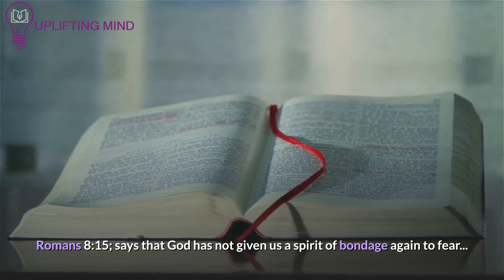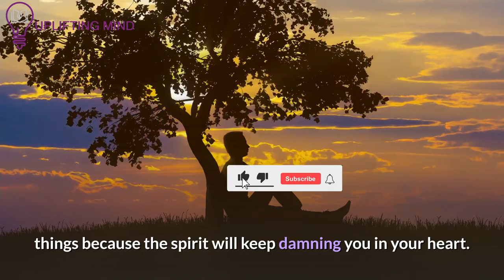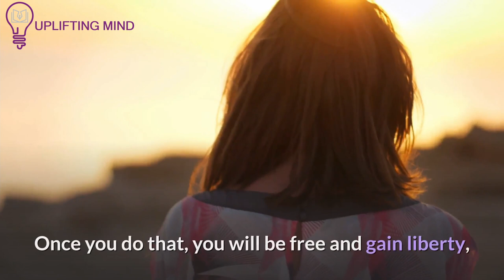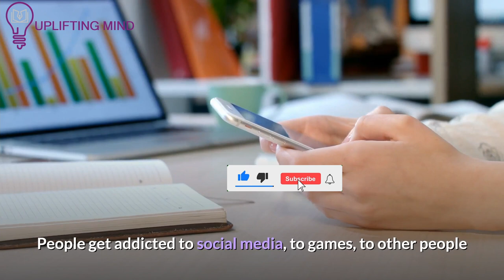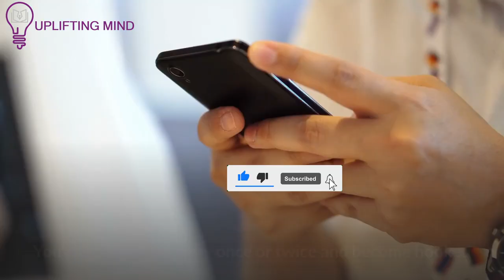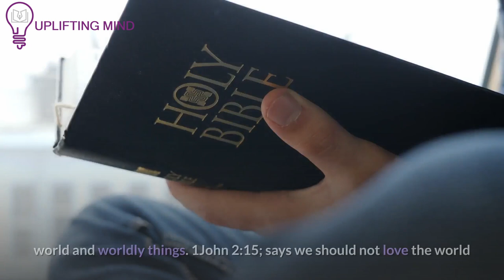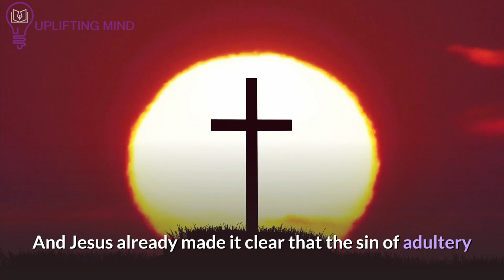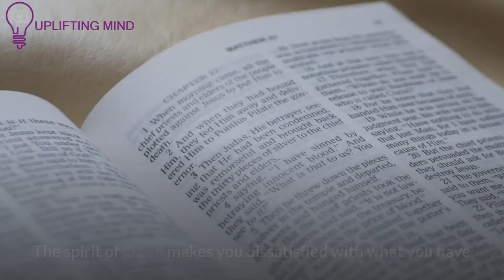This Happens To So Many People! Some Don’t Even Realise It(Be Very Careful About This)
spirit we open ourselves up to when we involve ourself in sexual sins especially the devil is always looking for loopholes in our lives opportunities to come in and take over so he introduces a lot of temptations to lure us and crack us open once a person falls into these sins and does not quickly repent of them the entrance is opened for spirits to come and take over and it is surely not the spirit of god dabbling into sin of any kind especially sexual sins opens up a person to certain spirits